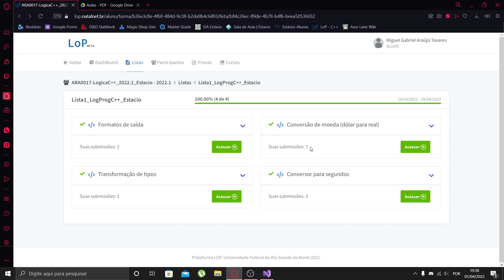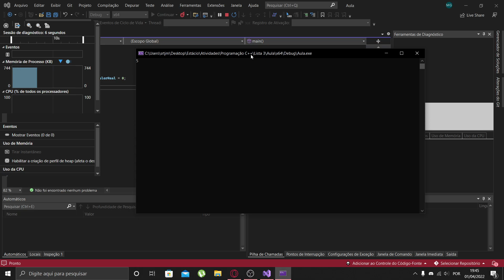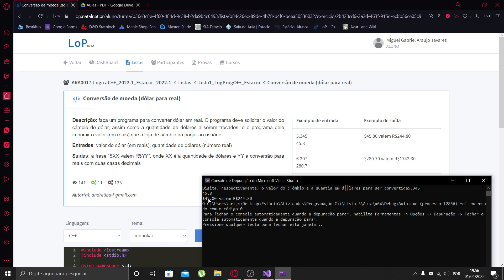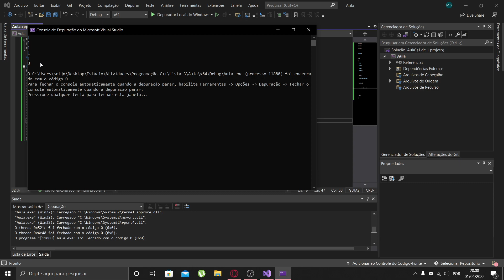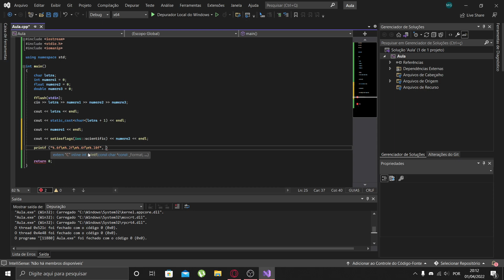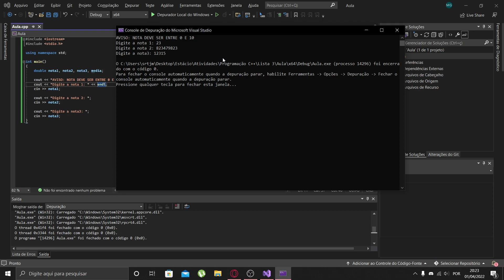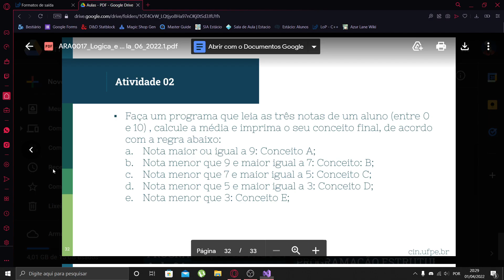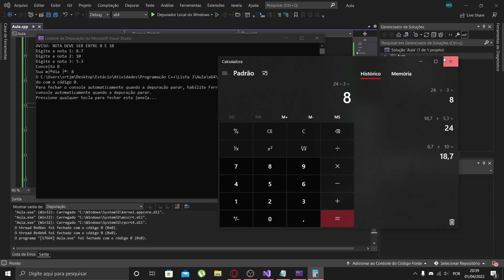TUTORIAL LOP + RESOLUÇÃO DE 3 ATIVIDADES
00:00 - Introdução
00:30 - Lendo atividade "Conversão de Moeda"
01:30 - Fazendo atividade "Conversão de Moeda"
16:15 - Entregando "Conversão de Moeda" da forma certa e errada
21:10 - Lendo atividade "Formatos de Saída"
21:45 - Fazendo atividade "Formatos de Saída"
36:40 - Entregando "Formatos de Saída" da forma certa e errada
39:00 - Lendo Atividade 02 do slide da aula 06
40:40 - Fazendo Atividade 02
54:30 - Testando Atividade 02
55:50 - Atividade 02, Método alternativo
59:40 - Testando o outro método na Atividade 02